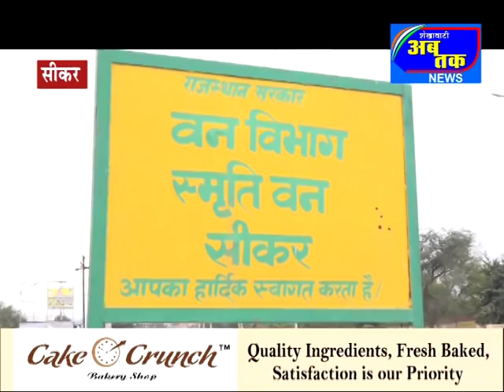सीकर की आज की खास खबरे plz subscribe youtube channel